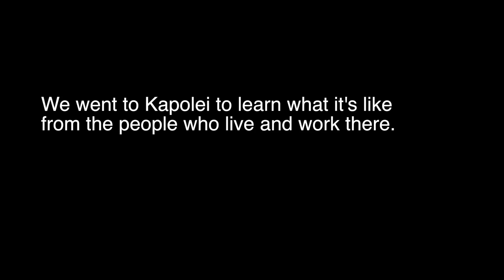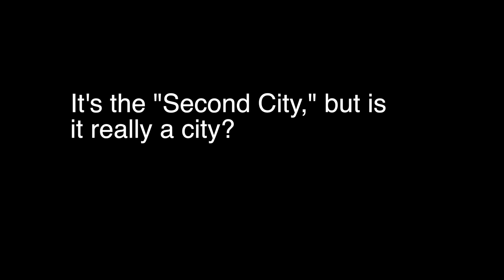Kapolei, the Second City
Produced by Marina Riker